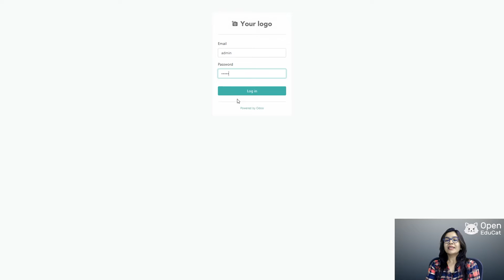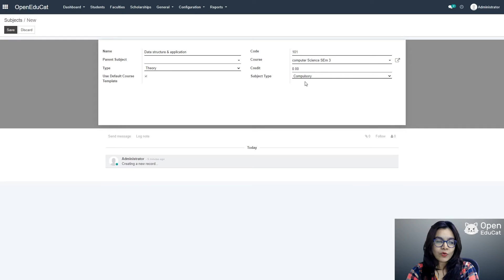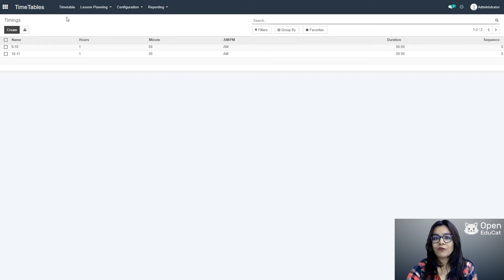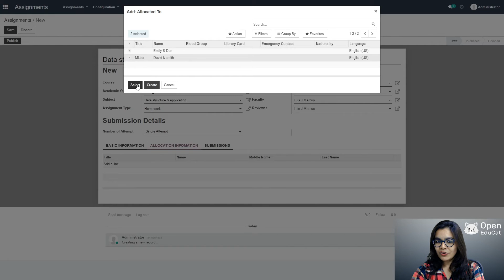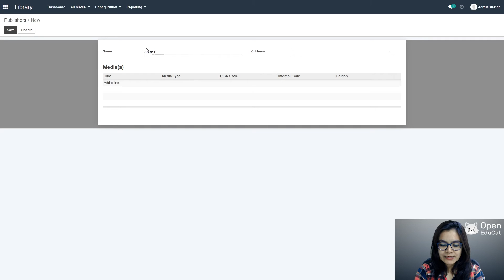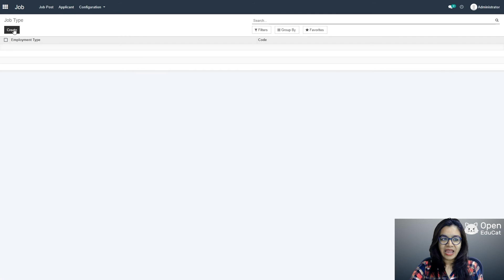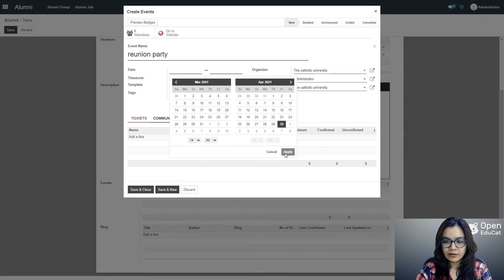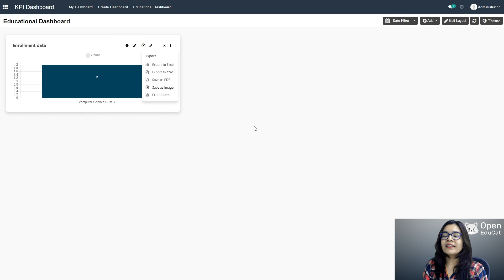How To Setup University Using OpenEduCat - Education ERP Management Software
Step by Step Guide on How to Setup University Using OpenEduCat - Education ERP Management Software

Chapters:
0:00​ Intro
0:06​ Introduction
1:15 Creating University Name
2:40 Installation of OpenEduCat Modules
4:15​ Academic Year/Academic Term
6:35 Course Creation
9:52​ Batches Creation
10:46​ Subjects Creation
12:47 Admission
13:12 Admission Register
14:32 Online Admission
17:45 Offline Admission
19:39 Faculty Creation
21:45​ Timetable
29:03 Attendance
29:27 Attendance Register
29:42 Attendance Sheet
31:00 Assignment Creation
36:37 Quiz
42:23 Library
48:15 LMS
53:50 Job
57:57 Placement
1:00:21 Campus Facilities
1:04:00 Alumni
1:06:30 Gradebook
1:13:07 KPI Dashboard